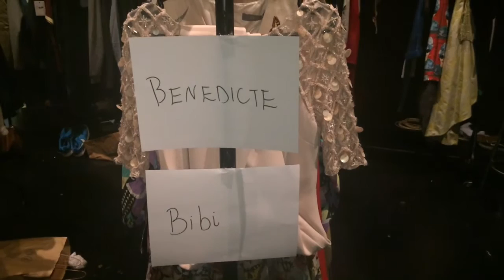DCUtv News: DCU Style Fashion Show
Made by Claire Prenty